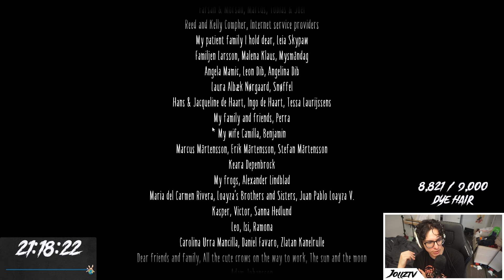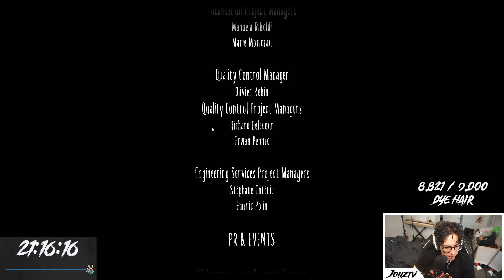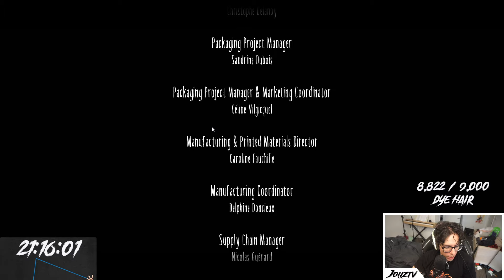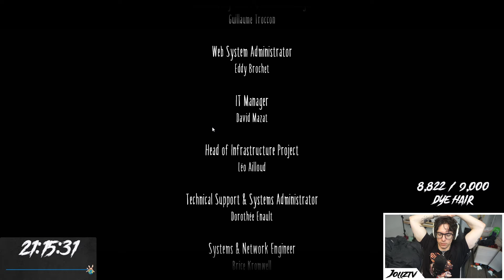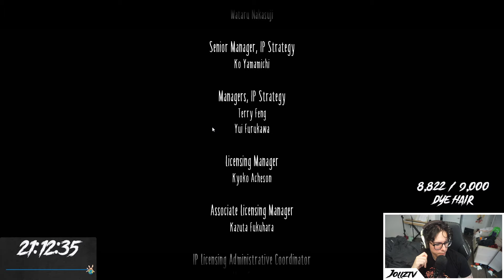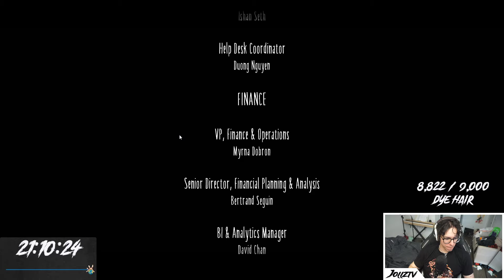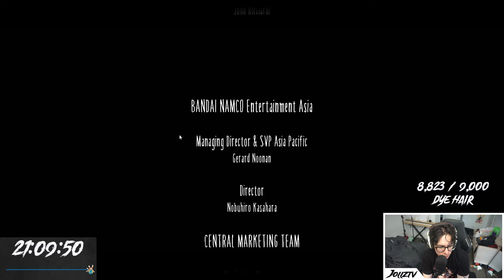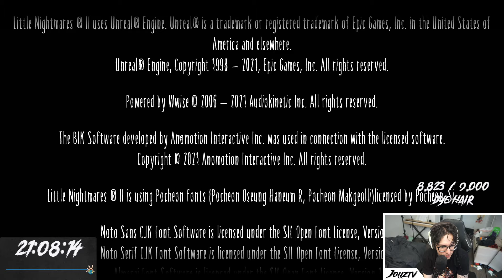Little Nightmares II Left Me Speechless (SUBATHON DAY 19)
Part of the VOD from April 3rd, 2024.